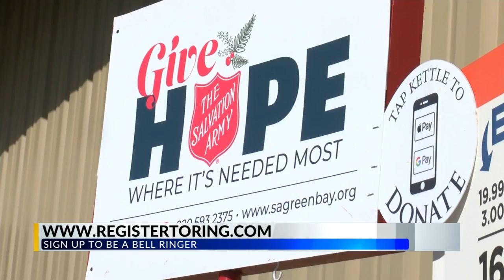Green Bay Salvation Army holds first Christmas Distribution of presents, food